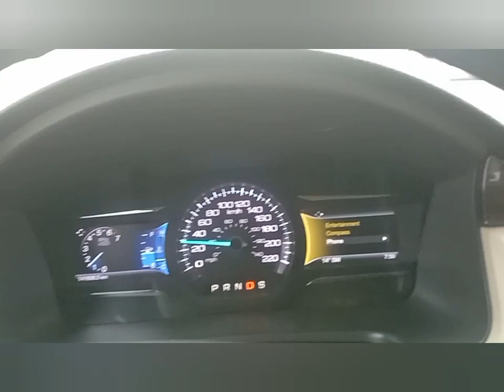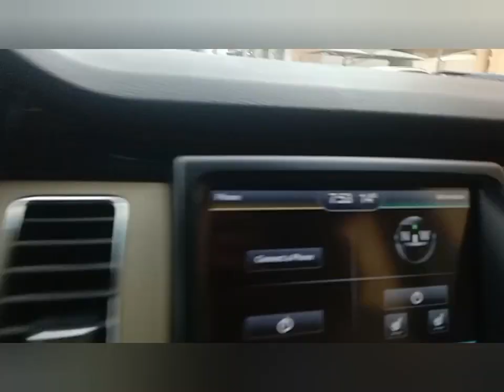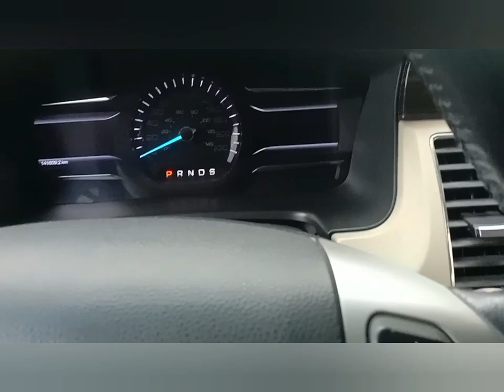SI KAMAHALAN NAAMBUNAN